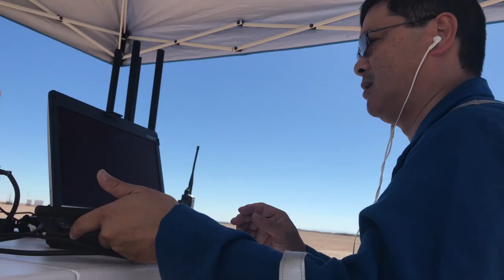Drone Life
This video shows a typical day in the life of a drone pilot. Here we are in the Permian Basin in West Texas. We are flying the first commercially approved 55 plus pound UAS BVLOS (beyond line of sight). Everything went great our project here is a great success!

Video by Mike Wilson
Crusader Media, LLC

Song is "Falling Through the Sky" by Sebastian Forslund

Shot with Canon 70D, Canon 6D Mk ii, GoPro Hero 5, Mavic Pro, iPhone 7 and edited in Adobe Premiere Pro.

Special thanks to the team at Avitas Systems.